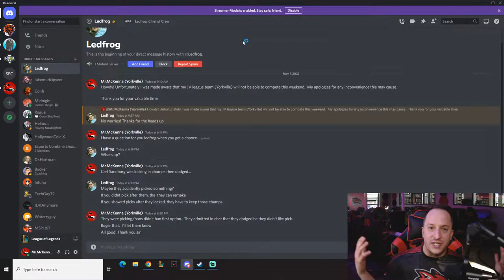LEAGUE OF LEGENDS YORKVILLE VARSITY VS CARL SANDBURG VARSITY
IHSEA LEAGUE SEASON ROUND 4